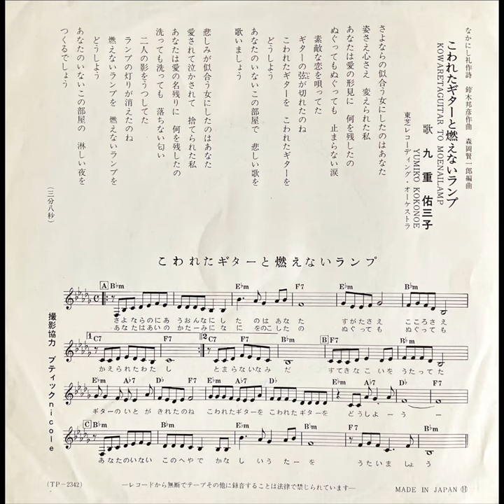九重佑三子 こわれたギターと燃えないランプ(1970年)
Yumiko Kokonoe
1970年10月5日にリリースされたシングル
「くちづけからもう一度/こわれたギターと燃えないランプ」
のB面曲

作曲:鈴木邦彦
編曲:森岡賢一郎

なんとも豪華な作家陣です。
もちろん期待を裏切らない素晴らしいシングル盤となっております。

なかにし礼先生の素晴らしい歌詞

鈴木邦彦先生の卓越した作曲センス

そして曲の魅力を最大限に引き出す森岡賢一郎先生の素晴らしいアレンジ

九重佑三子さんの歌唱も素晴らしい

再生リストもお楽しみください🎶

他にも数多くの再生リストを作っておりますので是非お楽しみください。再生リストもお楽しみください🎶

【English 】

Yumiko Kokonoe
 Single released on October 5, 1970
 "One more kiss / A broken guitar and a lamp that doesn't burn"
 B-side of

Lyricist: Rei Nakanishi
Composer: Kunihiko Suzuki
Arrangement: Kenichiro Morioka

 What a gorgeous group of writers.
 Of course, it is a wonderful single board that does not disappoint.

 Great lyrics by Rei Nakanishi

 Kunihiko Suzuki's excellent sense of composition

 And Kenichiro Morioka's wonderful arrangement that brings out the charm of the song to the fullest.

 Yumiko Kokonoe's singing is also wonderful.

We have created many other playlists, so please enjoy them.